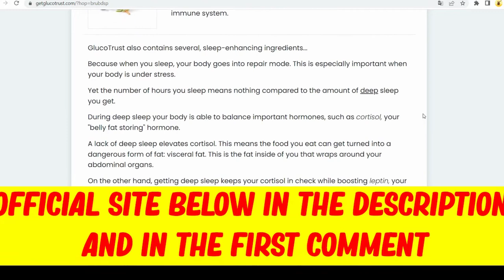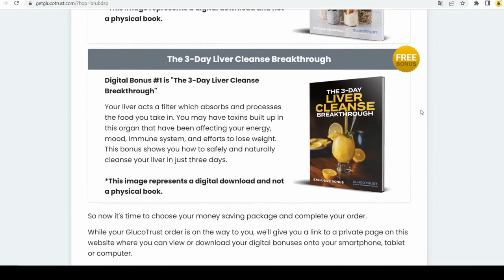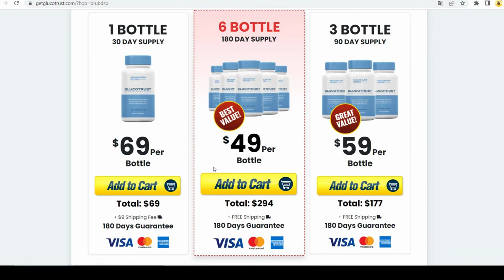GlucoTrust Reviews 2022: What To Expect? Scam Or Legit? Latest Report! | Formula Worth Your Money?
Hey,

In This Video, we are discussing Glucotrust High Blood Sugar Control Supplement

Discover A Method To Support Healthy Blood Sugar Levels

This formula can also allow you to enjoy deeper, more restful sleep...

It's Called GlucoTrust...

And just one capsule per day, taken before bedtime, promotes healthy blood sugar levels while giving other health benefits such as...

Sugar is almost certainly the first thing that springs to mind when one hears the word diabetes. It may make life miserable if it is not handled effectively. But with the right supplementation, it can be changed into something that is no longer a problem.

The GlucoTrust supplement contains potent ingredients that aid in treating both forms of diabetes. It promotes peaceful sleep and a change in eating habits, especially for diabetics.

What exactly is GlucoTrust?

GlucoTrust is a product that might assist the body in controlling and maintaining blood glucose levels. It is high in minerals and vitamins, which help with blood circulation and movement throughout the body.

GlucoTrust promotes sound sleep, as well as healthy eating habits. It is a supplement that can help diabetics get a better night's sleep. The supplement contains incredibly powerful ingredients that aid in treating both forms of diabetes. The right to a healthy lifestyle is universally acknowledged.

Sugar is almost certainly the first thing that springs to mind on hearing the word diabetes. Diabetes may make a person's life miserable if it is not handled effectively or at all.

No one, however, should be forced to live their entire lives with a severe illness that may be cured or controlled, such as diabetes.

How does GlucoTrust function?

GlucoTrust goes right to the source of the problem and solves it. It achieves this feat by giving the body the necessary minerals and vitamins, which can significantly help lower blood sugar levels and preserve a healthy balance.

Gluco Trust aids in the removal of fats from the cells, liver, and pancreas. GlucoTrust controls and improves the conversion of protein and carbohydrates into energy, which is then distributed throughout the body for maximum consumption.

This dietary supplement can be used on a regular basis to help raise insulin levels, as well as its response and sensitivity, which are both advantageous.

This leads to a decrease in insulin resistance, which helps the body avoid accumulating extra sugar and eliminating it.

Because GlucoTrust is high in antioxidants, it aids in the removal of toxins, oxidative stress, and free radicals that can affect the body's health.

GlucoTrust boosts the body's anti-inflammatory response, laying the groundwork for a more powerful and healthy immune system to emerge over time.

The ingredients used to make GlucoTrust aid in the promotion of free blood circulation and the movement of oxygen throughout the body.

They have the potential to alter how nutrients are delivered throughout the body drastically.

Those who follow a GlucoTrust diet have a lower risk of stroke, heart attack, obesity, and other cardiovascular diseases.

This supplement has substances that help the body relax, allowing it to get the rest and sleep it requires.

glucotrust
glucotrust reviews
glucotrust complaints
glucotrust ingredients
glucotrust customer reviews
glucotrust reviews consumer reports
get glucotrust reviews
glucotrust
glucotrust review
glucotrust customer reviews
glucotrust supplement
glucotrust capsule